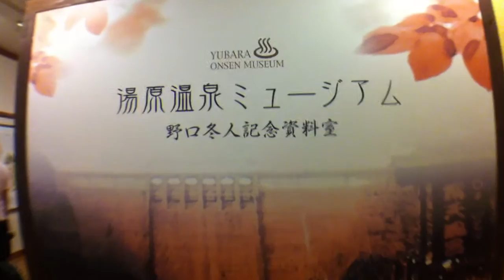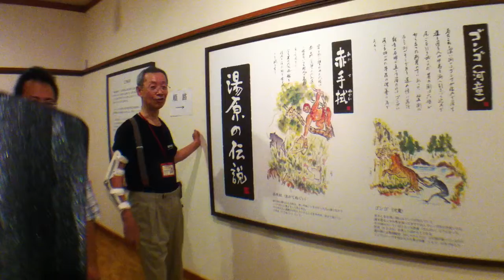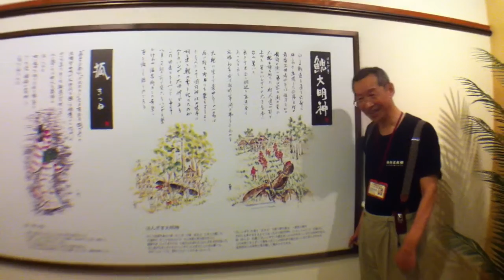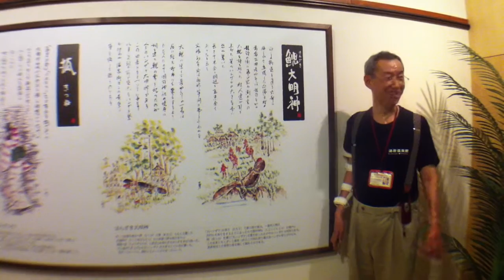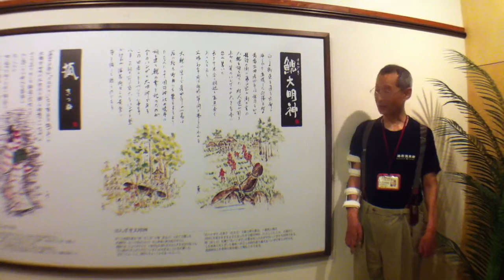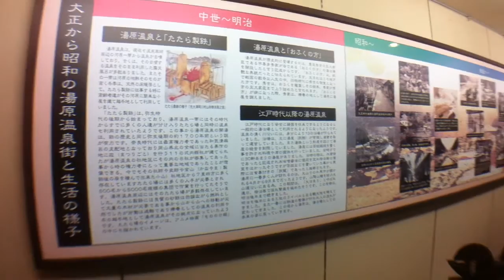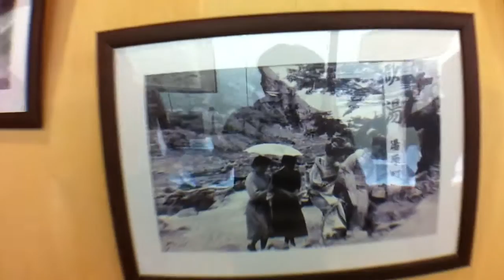湯原温泉はんざき祭り Ustream配信チームロケハン２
湯原温泉　温泉指南役　古林さんに案内してもらう湯原温泉ミュージアム。

岡山県湯原温泉郷で毎年行われる「はんざき祭り」のUstreamネット生中継のために、特別編成されたUstreamerが、前日ロケハンしているところ。

撮影はiPhone＋AR-4iを使用。

●川井拓也@TakuyaKawai（株式会社ヒマナイヌ:代表取締役）
●岩沢 卓@battaiwa（有限会社バッタネイション）
●伊藤 学@gaku（STUDIO Freesia:代表）
●あると沙樹@sakiaruto（さきあると）
●夜桜真里亜@mariayozakura（歌手）